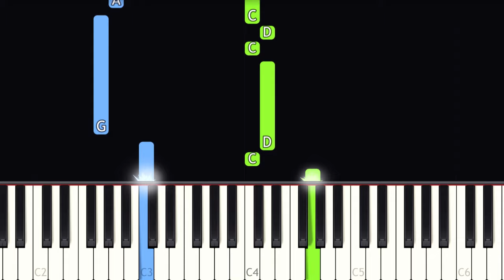Kimi no na wa OST - Kataware Doki - EASY Piano tutorial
Learn how to play Kimi no na wa / Your name OST: Kataware Dokion piano with this Synthesia piano tutorial! Enjoy! :)